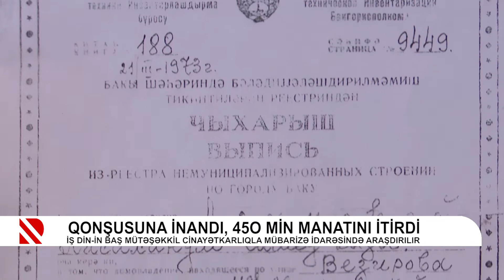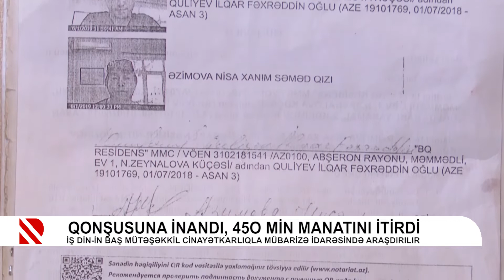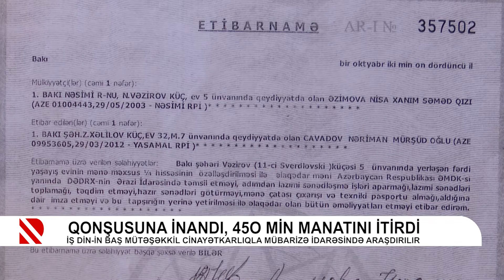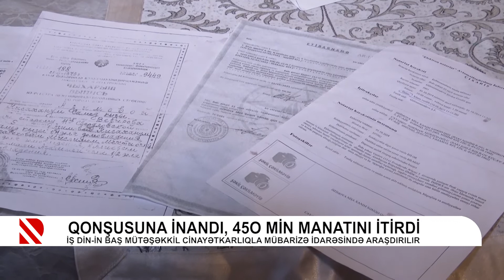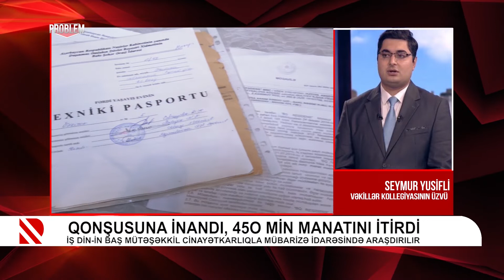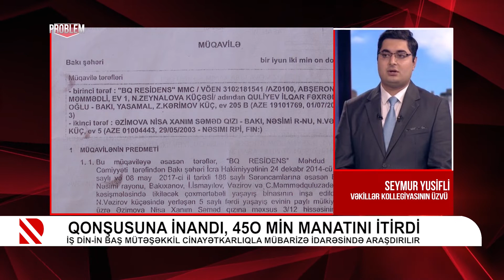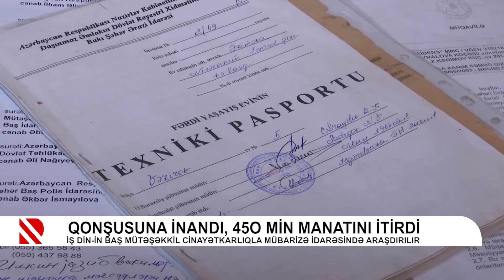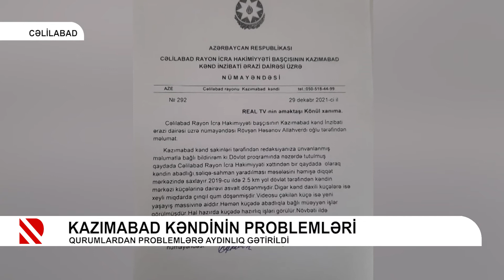Problem: Qonşusuna inandı, 450 min manatını itirdi - 29.12.2021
İş DİN-in Baş Mütəşəkkil Cinayətkarlıqla Mübarizə İdarəsində araşdırılır